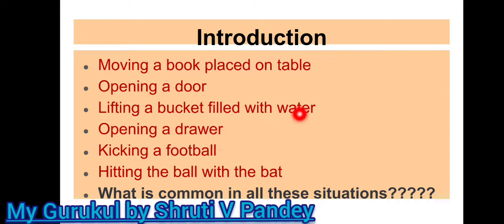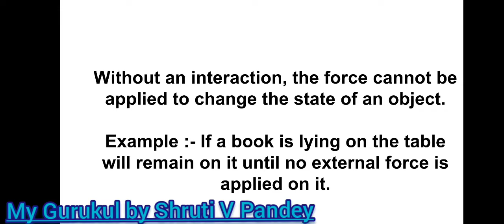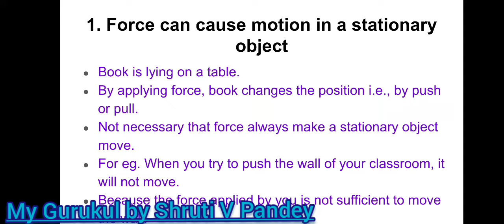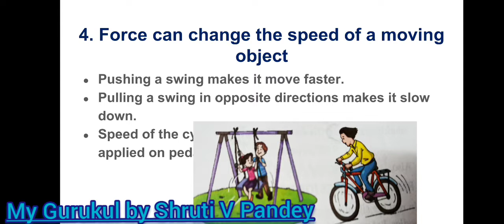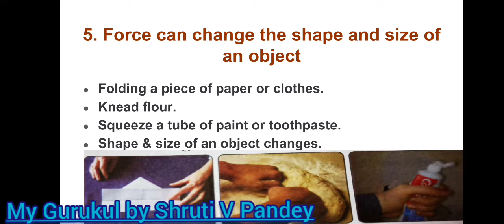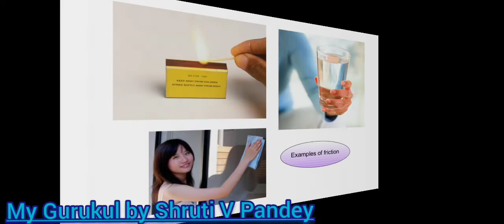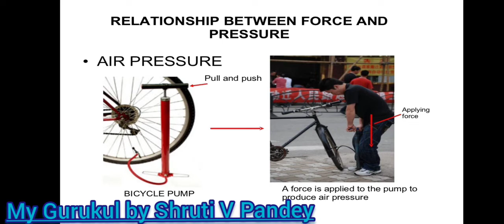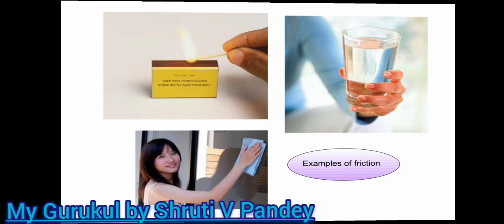FORCE AND PRESSURE CBSE ICSE PHYSICS